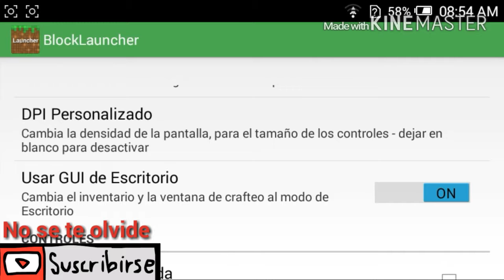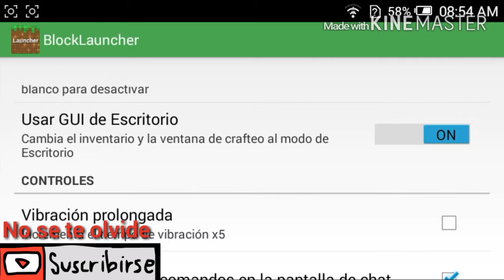Minecraft de[ pc] para android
Espero un like un una suscripcion chao